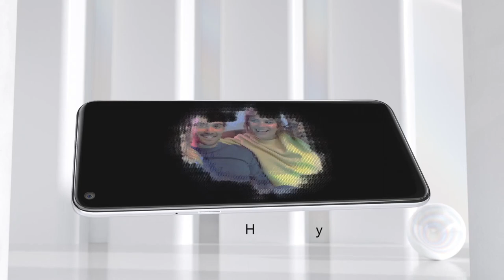TCL 10 L is finally here!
TCL 10 L is finally here! With advanced display engine and 48MP AI Quad Cam powered by NXTVISION.